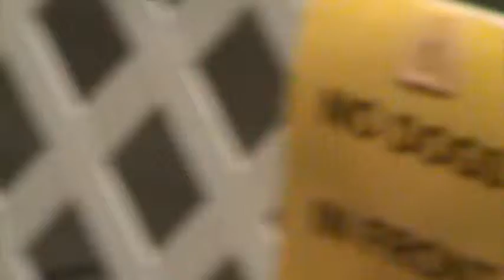20100801 CPE CHASE